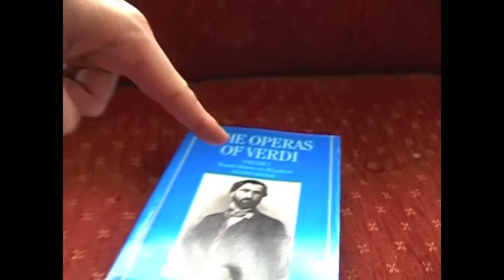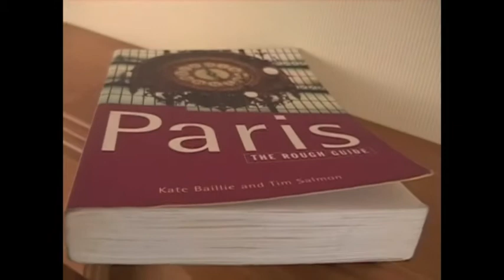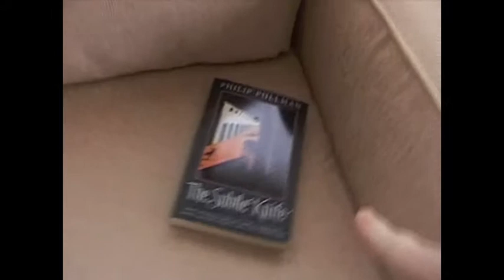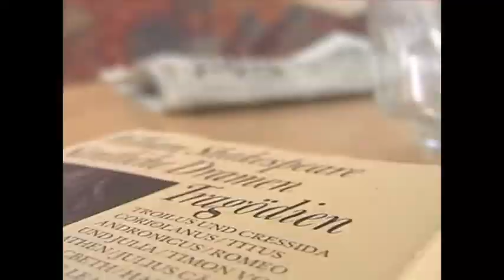FILM from Neighbours for a Night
This is the end of my Neighbours for a Night (2004). A film summarising the idea of the piece. The film was directed by Oliver Clark.